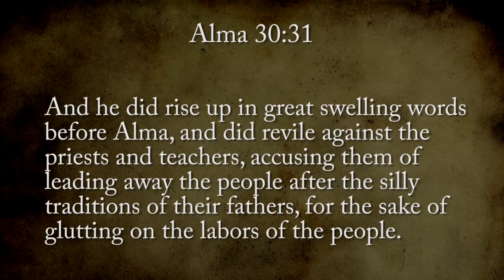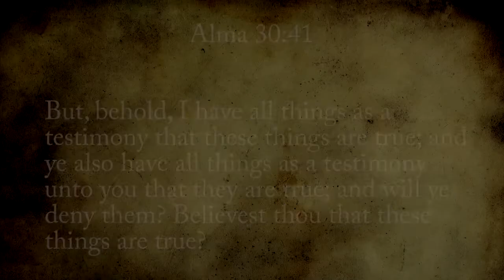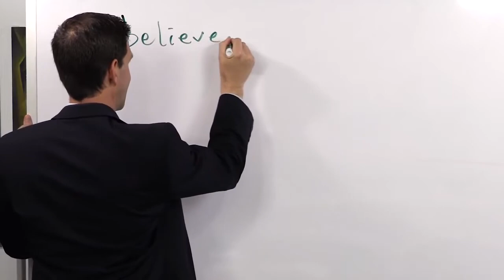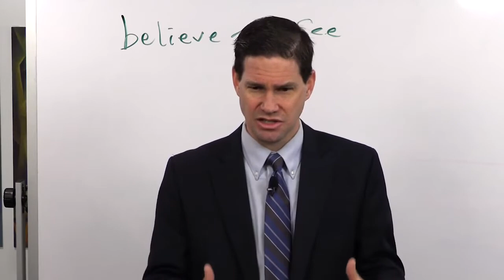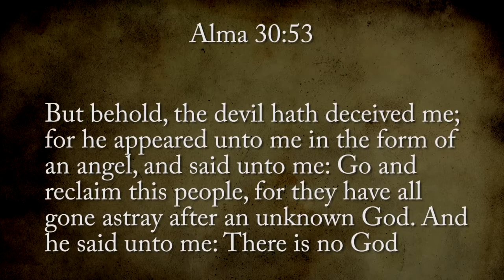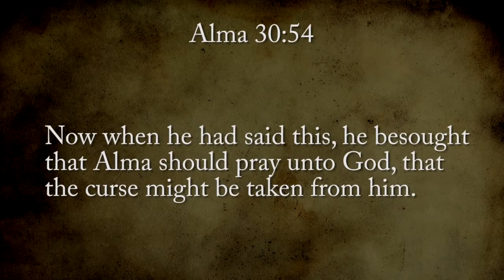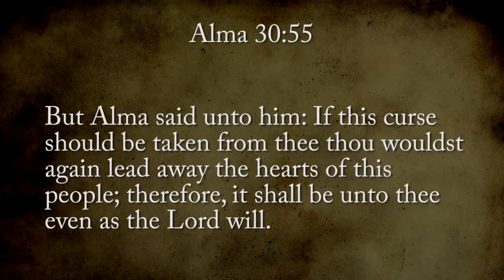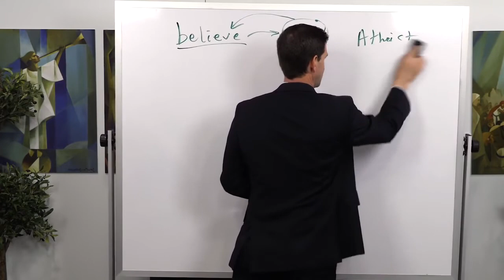Faith and Sign Seeking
Tyler Griffin discusses Faith and Sign Seeking